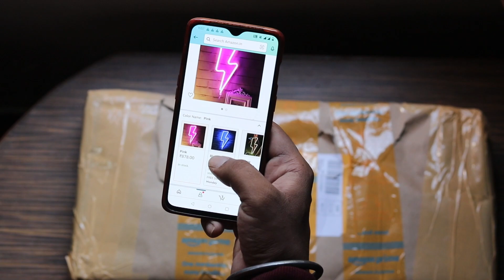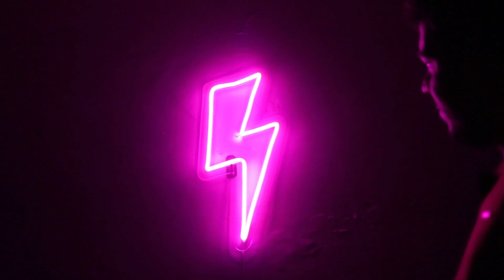Neon LED Light for YouTube Background Decoration